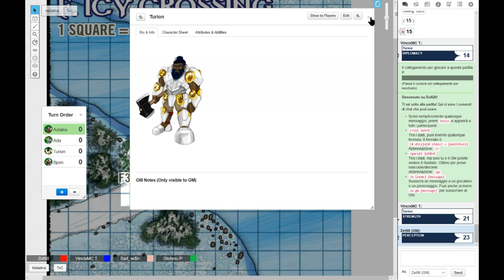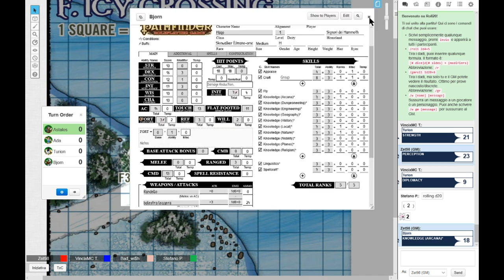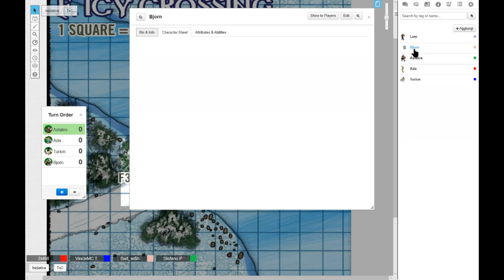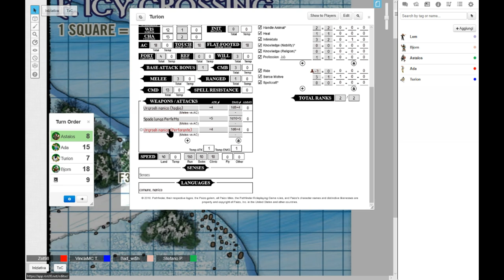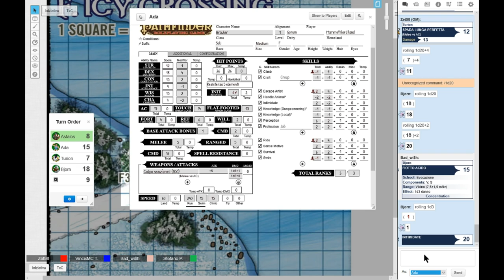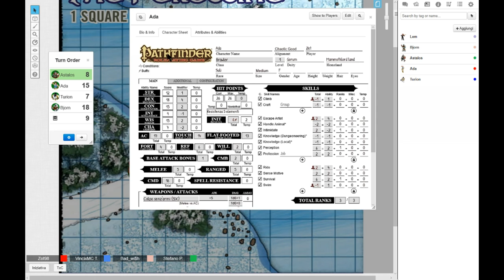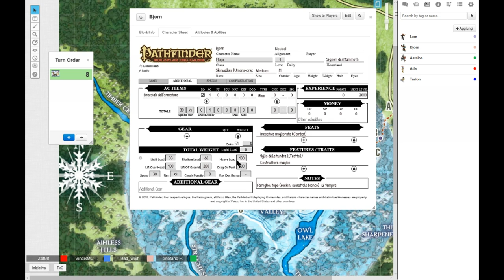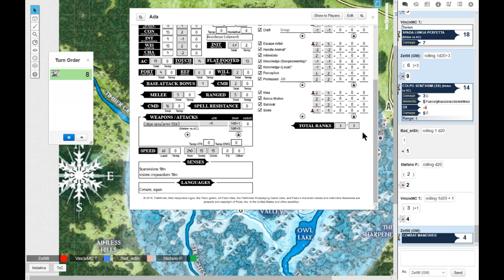REIGN OF WINTER, LA COMPAGNIA DEL DISAGIO #5: PORTARSI SEMPRE DIETRO UN CAMBIO